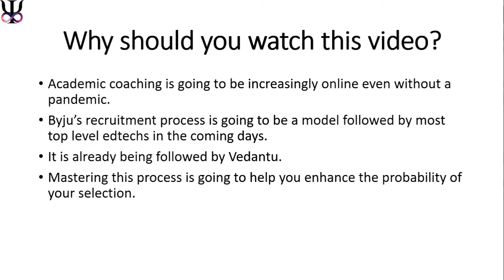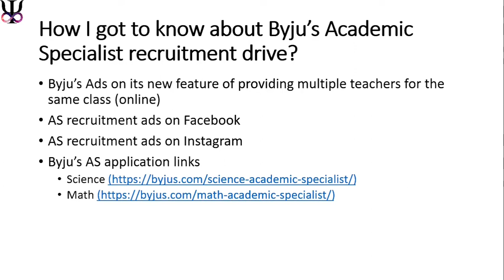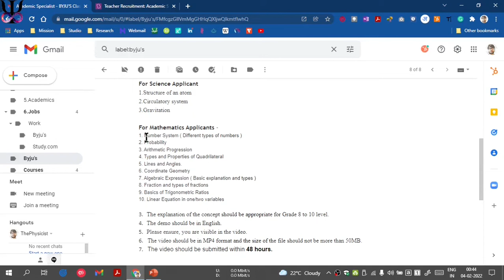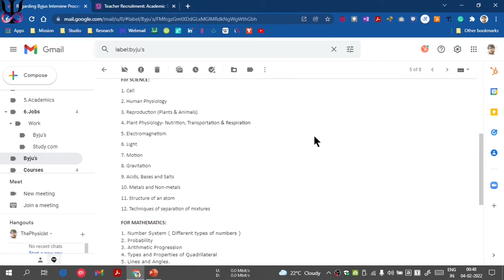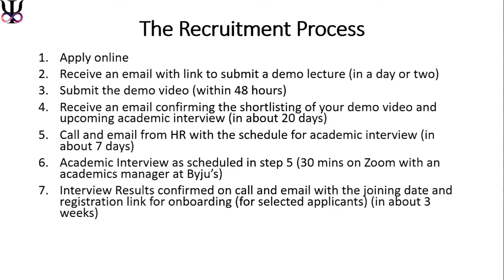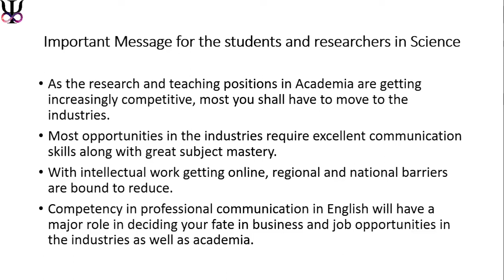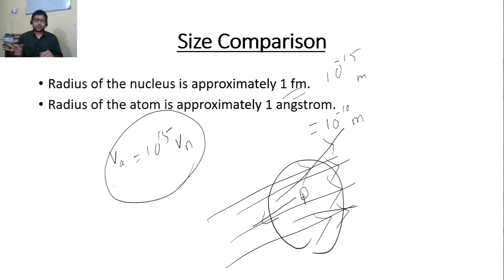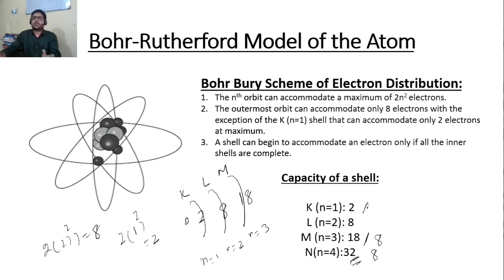Byju's Academic Specialist Recruitment Process | How I got selected | All the steps and the time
This is part 1 of the 3 part series on my selection at Byju's for Academic Specialist in Science stream.  This video covers the steps and time frame for each step in the recruitment process.

Most of the upcoming online teaching opportunities will have a similar process. The purpose of this series is to help you prepare for such opportunities ahead of time.

Demo video timestamp: 21:01

For help related to Physics, please visit:
ThePhysicist.in/Ask
For help related to English, please visit:
Tripathys.com